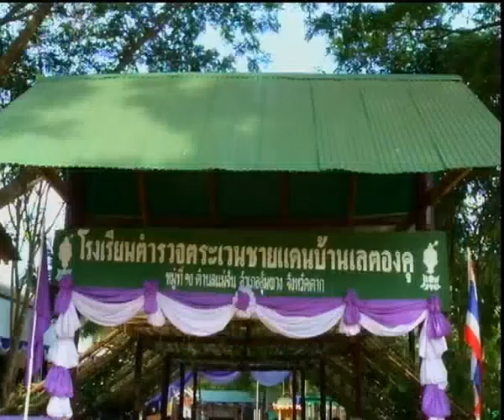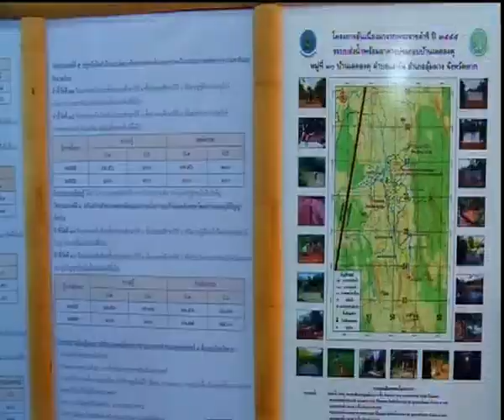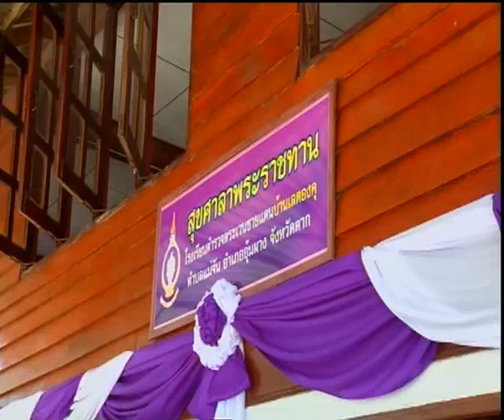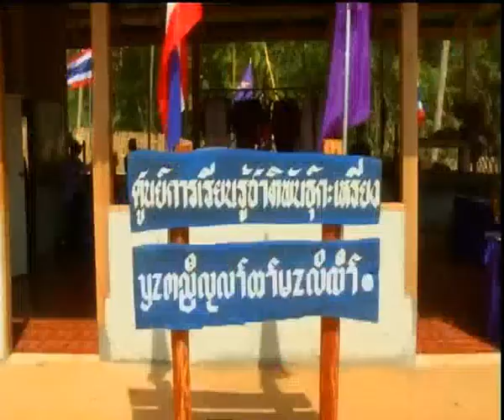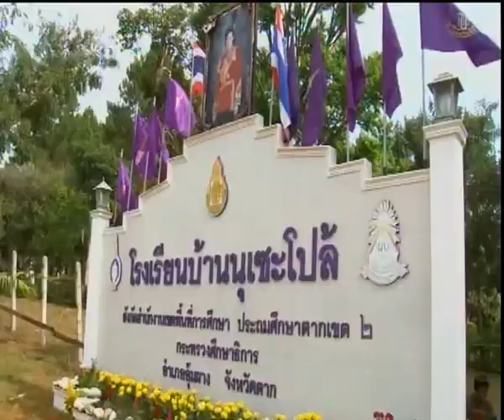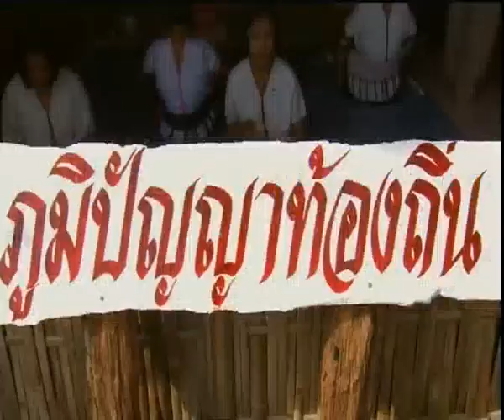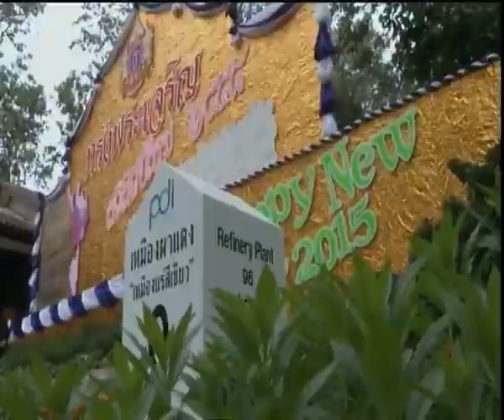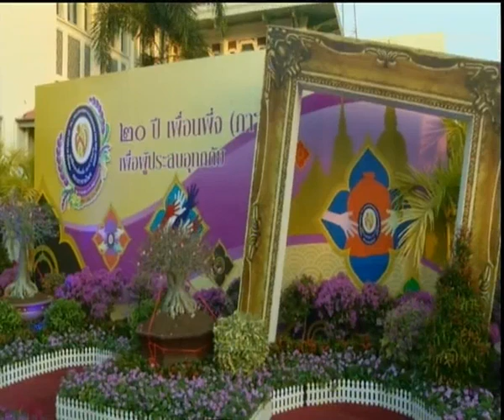ข่าวในพระราชสำนัก ประจำวันจันทร์ที่ 22 ธันวาคม พ ศ 2557@TMC